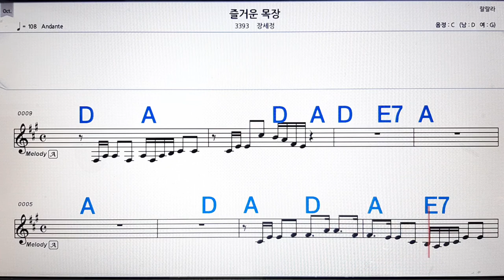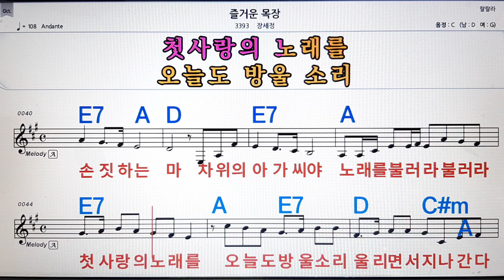즐거운 목장/장세정💋노래방, 악보,반주, 가라오케 ,코드, 가사 .💖Karaoke, Sheet music ,Chord, Lyrics ,MR